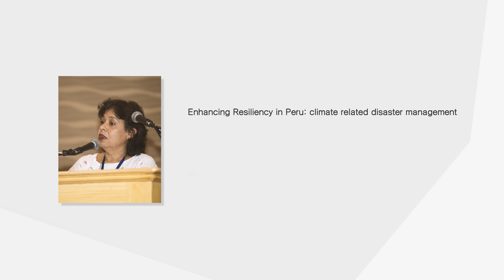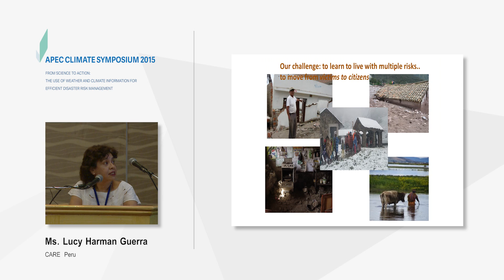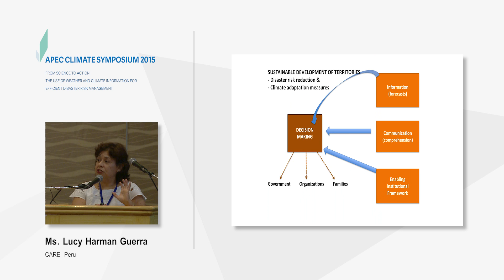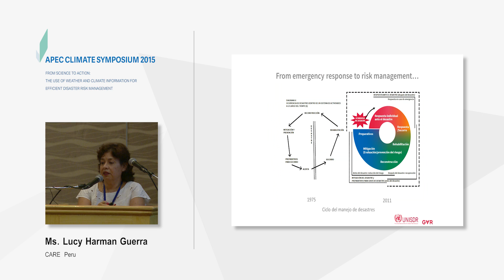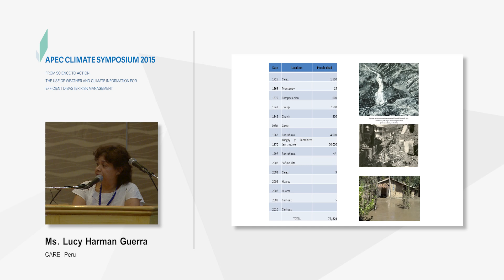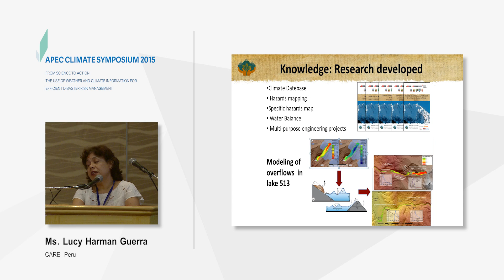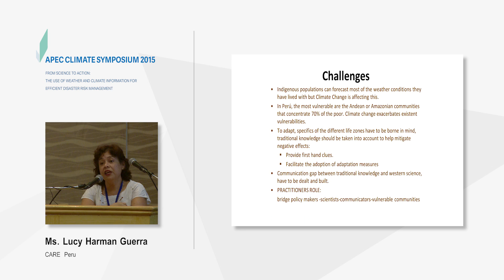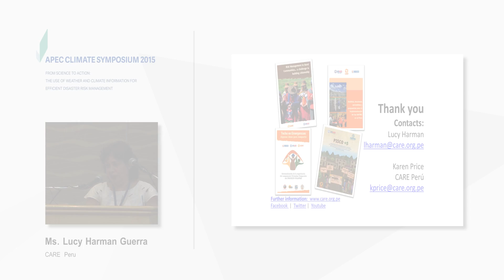[2015 APCS session Video] Enhancing Resiliency in Peru: climate related disaster management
Presentation : Enhancing Resiliency in Peru: climate related disaster management

Speaker : Ms. Lucy Harman Guerra / CARE